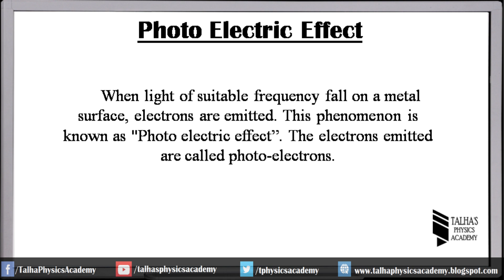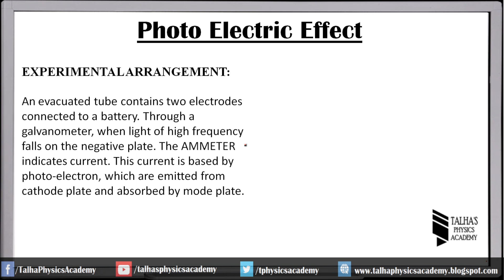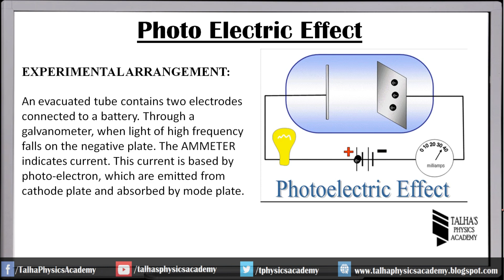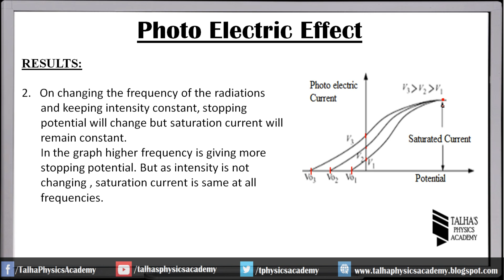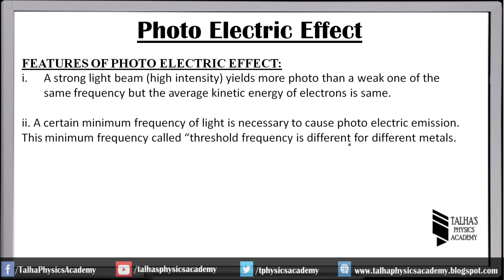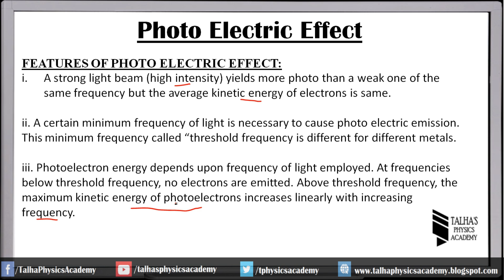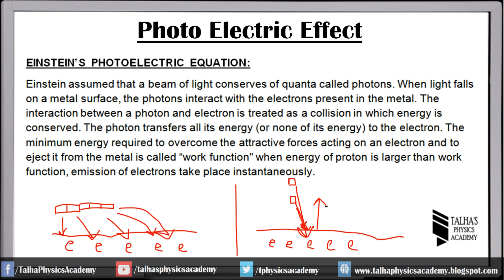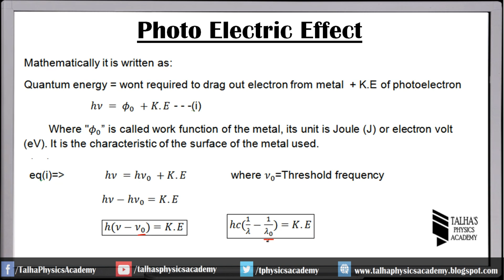XII Lecture 48 |Photo Electric Effect| Talha's Physics Academy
1.Description of Photo Electric Effect
2.Features and Results of Photo Electric Effect ( with Graphs)
3. Concept of Stopping potential and saturation current
4.Einstein's explanation of photo electric effect
5.Derivation of Einstein's Photo Electric Equation